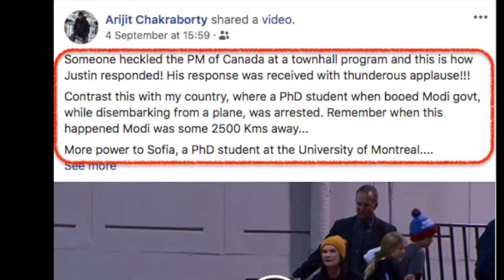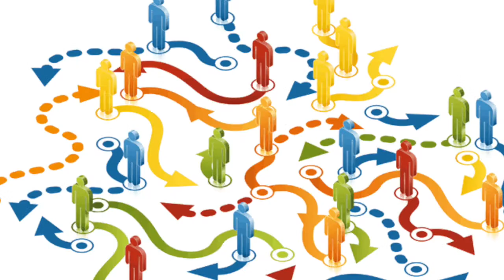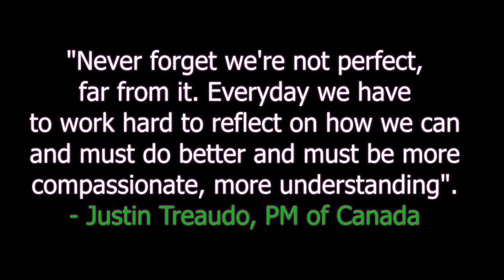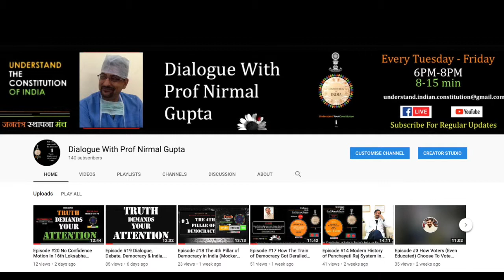Episode #34 निंदक नियरे राखिये : एक ज़िम्मेदारी, राज-धर्म या दोनों?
आप सभी यह बात जानते ही नहीं बल्कि सहमत भी होंगे कि लोकतंत्र एक ऐसी व्यवस्था है जिसमे प्रत्येक नागरिक और उसका opinion का बराबर वजन होता है| देश में कोई भी छोटा बड़ा इस बात से नहीं होता या बनता की वह किस पद पर बैठा है बल्कि जनता नें जिसे भी अपने मत की शक्ति से जिस पद पर बैठा दिया है वह उसकी उतनी ही बड़ी ज़िम्मेदारी से लड़ जाता है|

यानि कि, जितना वजन नागरिक के समर्थन के वोट होता है बस उतना ही विरोध का भी होता है और होना भी चाहिए| और वही आपको इस वीडियो में देखने को मिलता है |